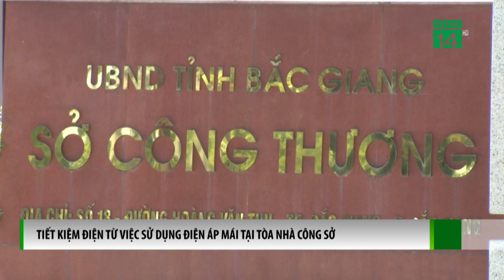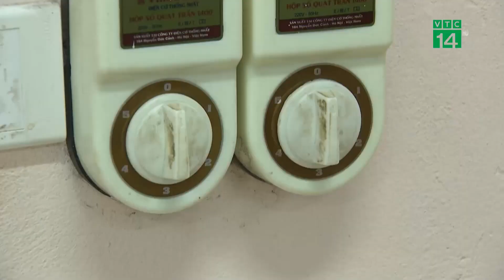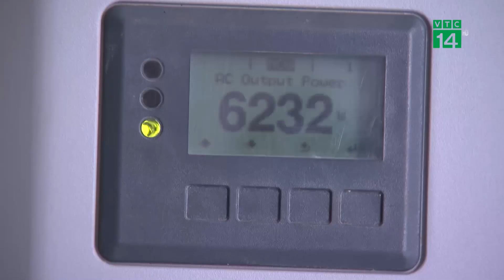Tiết kiệm Điện từ việc sử dụng Điện Áp Mái tại Tòa Nhà Công Sở| VTC14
VTC14 |UBND tỉnh Bắc Giang vừa ban hành Kế hoạch thực hiện tiết kiệm điện giai đoạn 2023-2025 và các năm tiếp theo trên địa bàn tỉnh. Theo đó, Kế hoạch đặt ra mục tiêu phấn đấu hàng năm tiết kiệm tối thiểu 2,0% tổng điện năng tiêu thụ trên địa bàn tỉnh trong giai đoạn 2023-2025. Đến hết năm 2025, phấn đấu 100% chiếu sáng đường phố sử dụng đèn LED. Phấn đấu đến năm 2030 có 50% các tòa nhà công sở và 50% nhà dân sử dụng điện mặt trời mái nhà tự sản, tự tiêu. Giảm bớt tổn thất điện năng đối với hệ thống điện trên địa bàn tỉnh xuống dưới 3,5% vào năm 2025. Và việc lắp đặt, sử dụng điện áp mái tại các tòa nhà công sở trên địa bàn tỉnh đang là chủ trương và là biện pháp tiết kiệm điện hiệu quả tại địa phương này